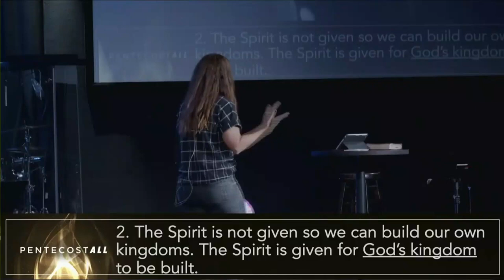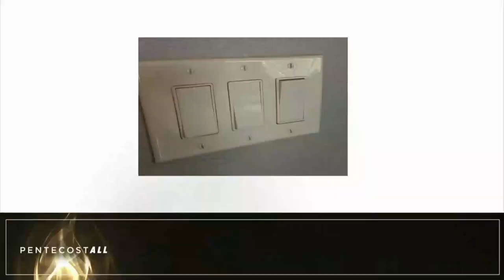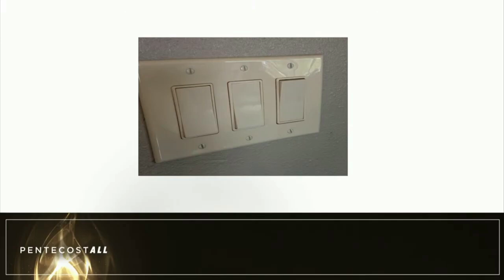PENTECOSTES TODOS PARTE 3 /// Conectado al Poder | Pastor Rachel Klinge - Iglesia Nueva Vida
El domingo 13 de junio continuaremos con la Parte 3 de PentecostALL. El bautismo del Espíritu Santo es para que TODOS los creyentes compartan TODO el evangelio con TODO el mundo.

Esperamos verte y a lo largo de esta serie estaremos orando por aquellos que desean ser llenos / bautizados en el Espíritu Santo.

1370 S. Novato Blvd.